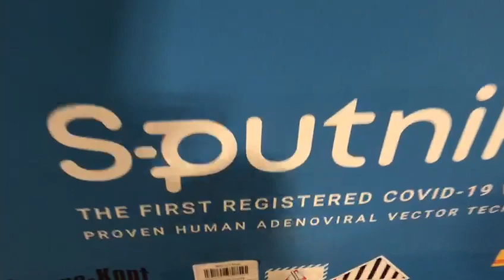Bolivia se convierte en el segundo país en la región en usar las vacunas Sputnik V